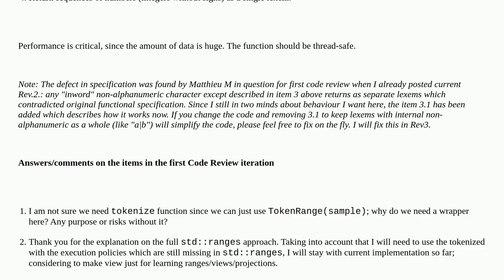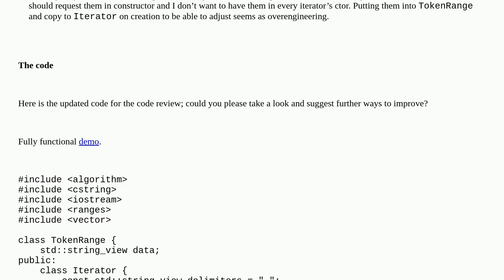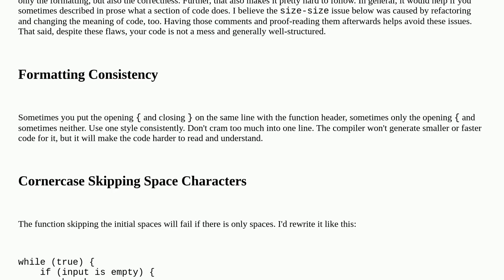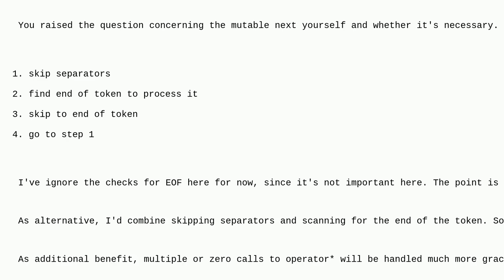Codereview: Natural language text fast tokenizer (Rev.2)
Natural language text fast tokenizer (Rev.2)

A special thanks goes out to the awesome community

  c++ parsing